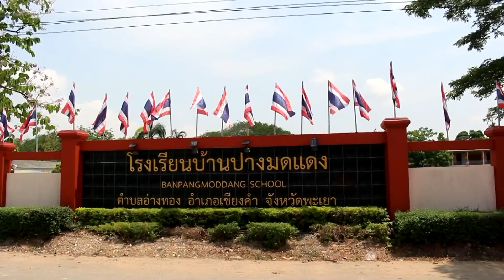บุญบั้งไฟ : อิสานล้านนา ต.อ่างทอง อ.เชียงคำ จ.พะเยา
ชุมชนอีสานล้านนา บ้านปางมดแดง-บ.นาเจริญ ต.อ่างทอง อ.เชียงคำ จ.พะเยา ที่อดีตบรรพบุรุษของชุมชนได้อพยพมาจากภาคอีสาน ในช่วงปี พ.ศ.2503 พากันมาตั้งรกราก ทำมาหากิน ในผืนดินที่อุดมสมบูรณ์ของชาวเหนือ จึงเรียกกลุ่มชุมชนเหล่านี้ว่า "อีสานล้านนา" นั่นเอง วันนี้ชุมชนได้มีการสืบสานประเพณีบุญบั้งไฟ ประจำปี 2562

อีสานเป็นชนชาติพันธุ์กลุ่มหนึ่ง ที่มีเอกลักษณ์ทางวัฒนธรรมประเพณี ที่สืบทอดกันมาแต่ช้านาน มีเอกลักษณ์ทางการแต่งตัวที่สวยงามมาก และมีวิถีชีวิตคล้ายคนพื้นเมืองเหนือ ทั้งการกินการอยู่ และถิ่นแถบอำเภอเชียงคำ จ.พะเยา  ก็มีพี่น้องอีสานย้ายถิ่นมาอยู่รวมกับคนพื้นเมืองเหนือจำนวน 8 หมู่บ้านในเขตพื้นที่ของตำบลอ่างทอง อ.เชียงคำ จ.พะเยา

ชุมชนอิสานล้านนาที่นี่ได้มีการสืบสานวัฒนธรรม ประเพณีอันดีงาม นั่นก็คือ "ประเพณีบุญบั้งไฟ" ...บุญบั้งไฟ เป็นประเพณีขอฝนของชาวอีสาน...
บุญบั้งไฟ เป็นประเพณีสำคัญของภาคอีสานบ้านเราที่ถือปฏิบัติสืบทอดกันมาตั้งแต่สมัยโบราณ ถือเป็นหนึ่งในฮีตสิบสองเดือนของชาวอีสานที่ทำกันในเดือน 6 ช่วงเข้าสู่ฤดูฝนซึ่งเป็นฤดูทำนา จะมีการจุดบั้งไฟเพื่อบูชาเทพยดาและสิ่งศักดิ์สิทธิ์ทั้งหลาย หรือที่ชาวอีสานเรียกกันว่า พญาแถน เป็นการขอให้ฝนตกถูกต้องตามฤดูกาลและทำให้พืชพันธุ์ธัญญาหารอุดมสมบูรณ์...